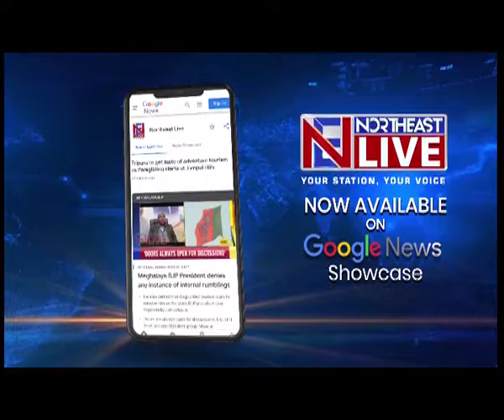अरुणोदय योजना के लाभार्थियों के घर में लगाया जाएगा LOGO, आंगन में लगाने होंगे पौधे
अरुणोदय योजना में घोटाले के आरोप सामने आने के बाद अब असम सरकार ने एक विशेष कदम उठाते हुए लाभार्थियों की पहचान के लिए उनके घरों में LOGO लगाने का फैसला लिया है। लाभार्थियों के घर के सामने न केवल साइनबोर्ड लगाया जाएगा बल्कि घर के आंगन में उन्हें पौधे भी लगाने होंगे।